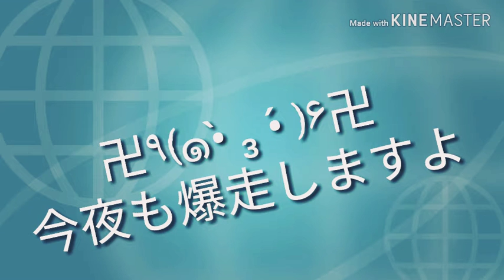卍٩(๑•̀ ₃ •́ )۶卍今夜も爆走しますよ